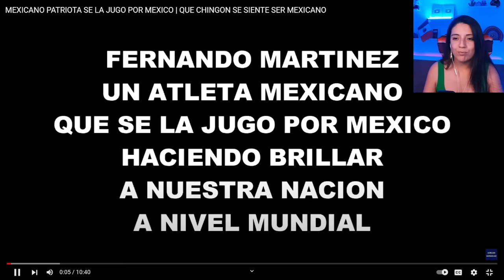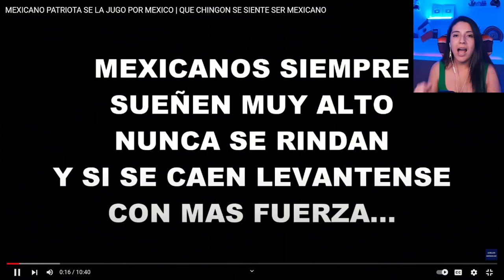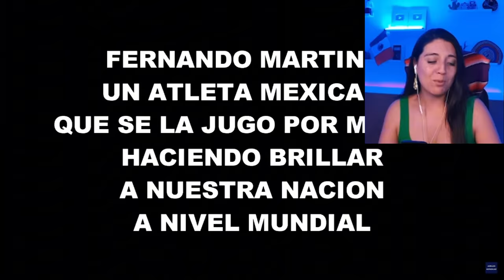Mexicano patriota se la jugo por Mexico! Que chingon se siente tener sangre azteca!